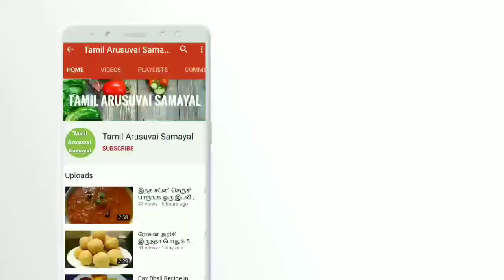1 கப் சாதம் இருந்தா போதும் 10 நிமிசத்தில் மொறுமொறுப்பான மெதுவடை ரெடி | Leftover Rice Vadai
Leftover Rice Vada | Rice vadai Recipe in Tamil | 1 கப் சாதம் இருந்தா இப்பவே இந்த வடை செஞ்சி பாருங்க | Evening Snacks Recipe in Tamil, மிச்சமான சாதம் இருந்தா போதும்! மொறுமொறுப்பான மெதுவடை ரெடி.